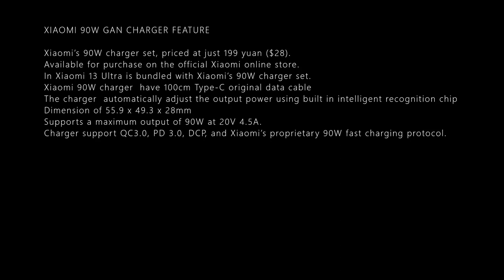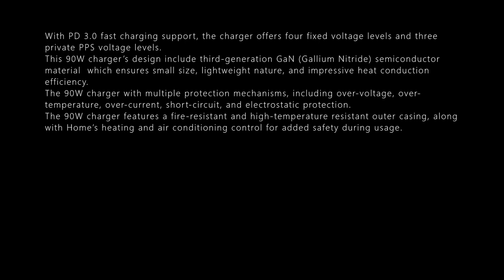XIAOMI 90W GAN CHARGER SPECS, PRICE DETAILS LEAKS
XIAOMI 90W GAN CHARGER FEATURE

Xiaomi’s 90W charger set, priced at just 199 yuan ($28).
Available for purchase on the official Xiaomi online store.
In Xiaomi 13 Ultra is bundled with Xiaomi’s 90W charger set.
Xiaomi 90W charger  have 100cm Type-C original data cable
The charger  automatically adjust the output power using built in intelligent recognition chip
Dimension of 55.9 x 49.3 x 28mm
Supports a maximum output of 90W at 20V 4.5A.
Charger support QC3.0, PD 3.0, DCP, and Xiaomi’s proprietary 90W fast charging protocol.
With PD 3.0 fast charging support, the charger offers four fixed voltage levels and three private PPS voltage levels.
This 90W charger’s design include third-generation GaN (Gallium Nitride) semiconductor material  which ensures small size, lightweight nature, and impressive heat conduction efficiency.
The 90W charger with multiple protection mechanisms, including over-voltage, over-temperature, over-current, short-circuit, and electrostatic protection.
The 90W charger features a fire-resistant and high-temperature resistant outer casing, along with Home’s heating and air conditioning control for added safety during usage.